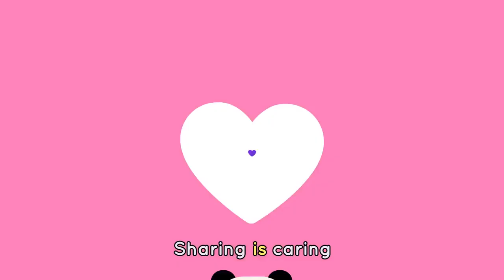Learn EMPATHY 💙 and More with BABY BOT Cartoons for Kids | Lingokids